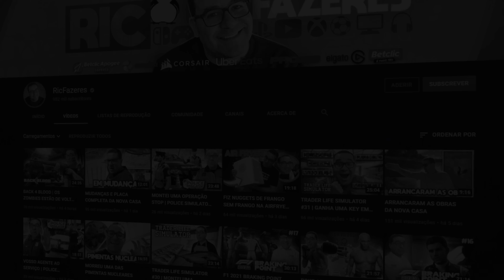GOTHAM KNIGHTS #14 | O BAILE DE MASCARAS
💜INSTA   👉 @ricfazeres
💙Twitter  👉 @ricfazeres
🖤TikTok  👉 @oricfazeres
💔Twicth  👉 @RicFazeresOficial
💛FACE     👉 RicGaming